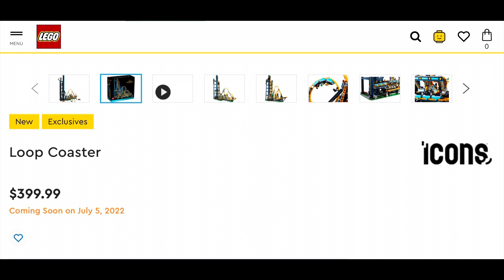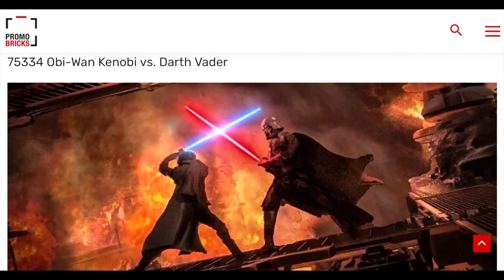LEGO NEWS & LEAKS!!! Vader vs Kenobi, LEGO Loop Coaster, Sanctum Sanctorum Tease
So we have another LEGO news and rumor update. LEGO is teasing what appears to be a LEGO Sanctum Sanctorum set reveal at LEGO Con on June 18th. The LEGO Loop Coaster was officially revealed by LEGO and it looks awesome but it comes with a hefty price tag and no Powered Up parts in the box. Plus, Walmart leaks more LEGO sets, this time the Vader vs Kenobi LEGO set from the new Obi-Wan Kenobi series. And I have mixed feelings about it, not gonna lie.

If you like content like this, let me know down in the comments.

Chapters:
0:00 - Introduction
0:28 - Sanctum Sanctorum Tease?
1:29 - Loop Coaster
3:13 - Spoiler Warning
3:30 - Vader vs Obi-Wan Kenobi set
6:54 - End Cap